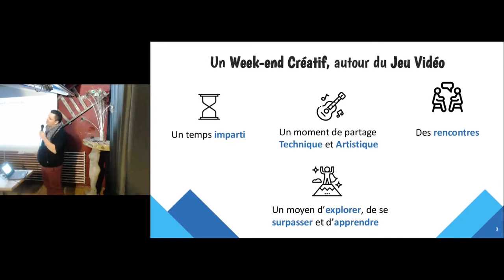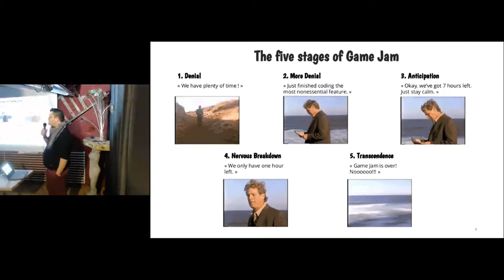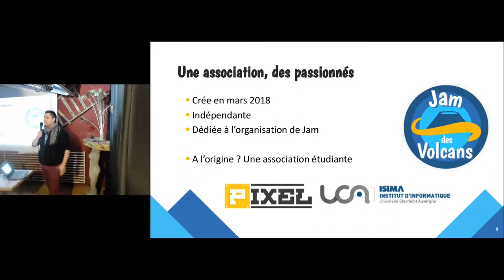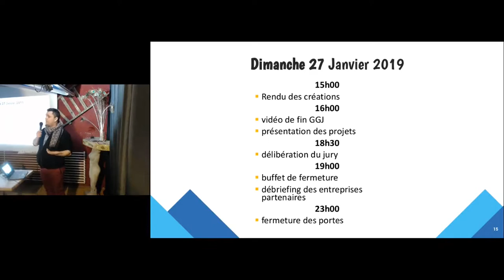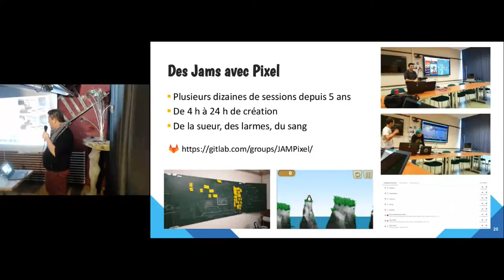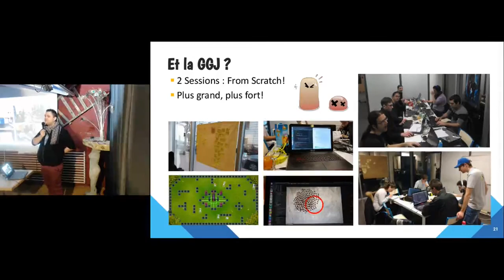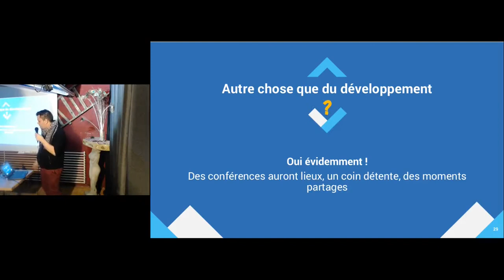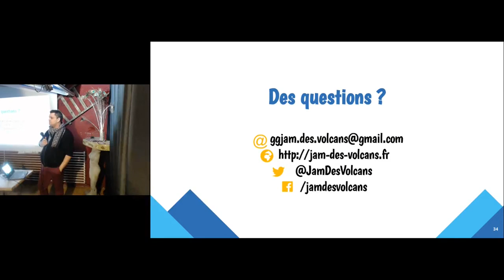APIHour #38 - Cédric Charière : Jam des Volcans, Prêts pour 48 heures de création de jeux vidéo ?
C’est le défi fou que nous nous sommes lancés pour le début de l’année 2019 : Inscrire Clermont-Ferrand comme antenne d’un des plus gros évènements de création de jeux vidéos du monde, la Global Game Jam ! Du vendredi 25 au dimanche 28 Janvier, nous vous invitons à participer un moment créatif, entre développeurs, musiciens, graphistes, auteurs…

Mais avant tout, qu’est ce qu’une Jam ? Comment cela fonctionne ? Que devez-vous emmener ? Où cela se passe t’il ? Bref, nous vous présenterons l’événement en détail et nos retours d’expériences de nos précédentes participations.